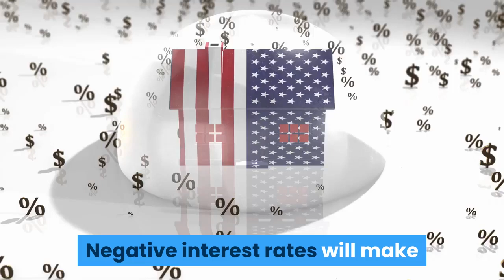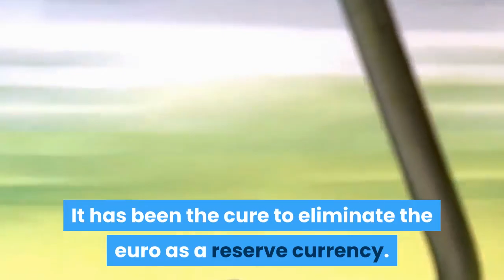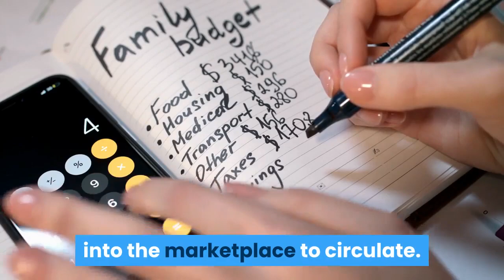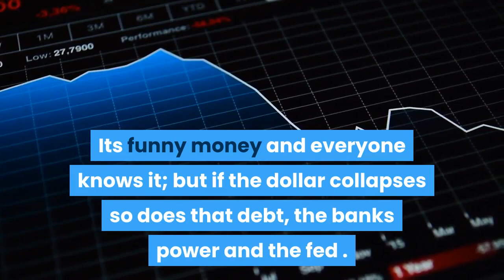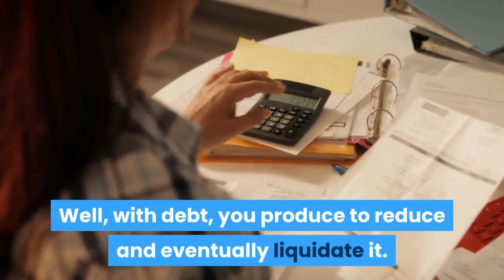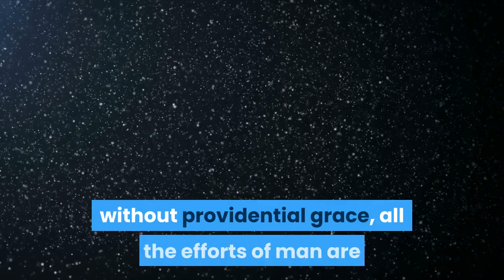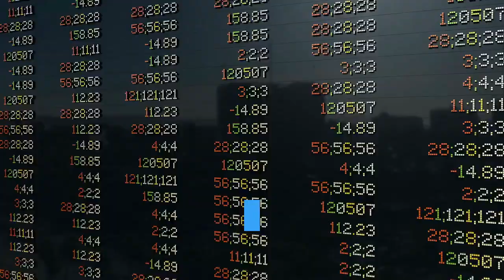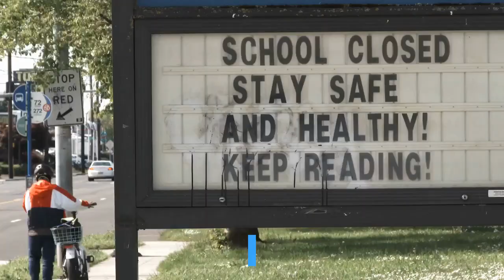This will make Wall-Street Billionaires even Richer & will Kill The Dollar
Negative Interest Rates will Kill The Dollar

Negative interest rates will make Wall Street billionaires even richer, allowing them to continue buying up America by devaluing earned income. Americans are dealing with a banker-manipulated "medium of exchange." Negative interest rates are confiscatory. The Globalists are not draining the swamp, and they are swamping the land. If you want an example in the extreme, try Weimar Germany when the vultures flew in and bought up the country — paper money in exchange for everything that was Germany. The term "negative interest rate" is just another polite term for oligarchical confiscation. The central banks of the world, BIS, work in concert. If you want an example of what negative interest rates in the extreme will do, try "New World Order." The last of all, "historical data." Welcome to The Atlantis Report. Christine Lagarde said back in August that the European Central Bank still had room to cut rates if needed. However, she added that this could pose a challenge to financial stability in Europe. More and more banks are passing on the negative interest rates to depositors, and this is undermining the elderly and pensions. From a broader view, this policy of negative interest rates has weakened the euro even as a reserve currency. Nobody wants it in their books. It is like it has the plague. I cannot express how dangerous this policy of negative interest rates has been. It has been the cure to eliminate the euro as a reserve currency. If the US wants to kill the dollar, just adopt negative interest rates and watch how it plummets. I believe you may see Lagarde try to unravel this mess created by Draghi. The most recent adventure in lowering rates is going to cause another housing crisis in the entry-level market. As the rates dropped, idiots are bidding up the entry-level homes way beyond what they are worth, and thus actually increasing their monthly payments, down payments, taxes, and PMI. Prices have jumped 10% before they are being bid up, mortgages are being written at 6 times income, and the appraisers are ignoring home conditions and houses with basements when pulling "comparables." Everyone is ignoring significant problems with these houses, such as roofs that need to be replaced, old HVAC systems, PVC plumbing, and crumbling siding that the buyers will not have the money to fix. I told a guy in the building business that I had never seen it like this before. He said that he had in 2006. Fiat digital US Dollar is created at virtually zero cost on computers, so why should there be any scarcity cost (interest) attached to that? This takes no real work, and almost nothing is actually done. The money supply is created by new lending, and if new credit seems excessive, interest rates are increased. If new loan is no adequate in volume, interest rates are lowered. If needed, the interest rate can go to zero then below to stimulate more private sector credit creation. If more spending is desired, the rates paid on savings accounts are reduced until some of those savings are disgorged into the marketplace to circulate. Deposits are not really required to lend money into existence, and they could actually be abolished as such accounts are really a cost to the business that accepts the deposits, and the USG instructs the Banks that they must accept deposits, so they do. All the money they lend is created out of thin air, and the reserve requirement could be reduced to zero. When the banks get into trouble on paper as in 2008-09, the Fed supplies them with fresh reserves also created out of thin air. The Central banks coordinate credit growth, so whether it's the greenback or something new, I doubt it will curb 244 Trillion in debt plus a mysterious 500 Trillion in derivatives. It's all absorbed or moved around eventually, so for those who hate globalism; I'm afraid that setup has been around for two decades. The only way to realign the concept of value is to bring back lender regulation, which now would taper credit growth gradually over a decade. They had that opportunity after two rounds of QE, but currently the options are limited to trade politics leading to conflict between trading blocs.